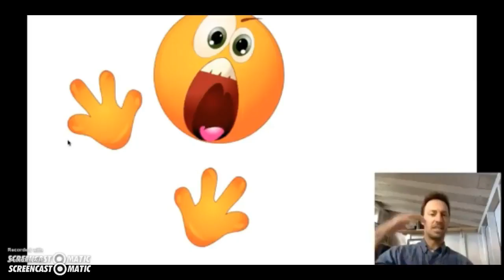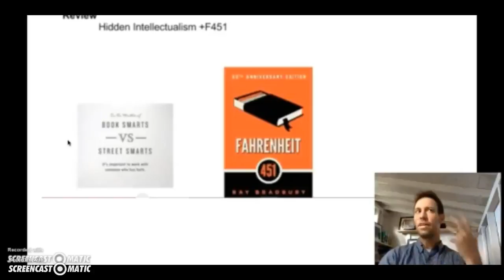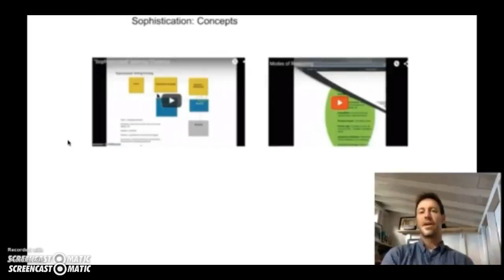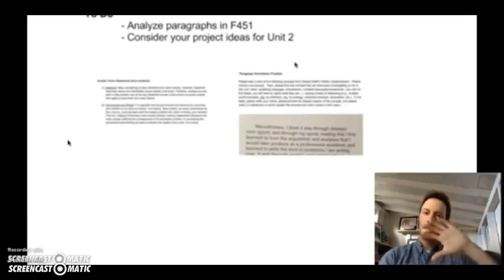Intro to Week 7